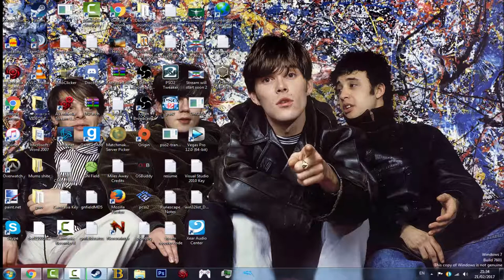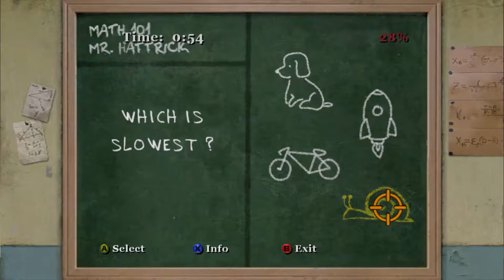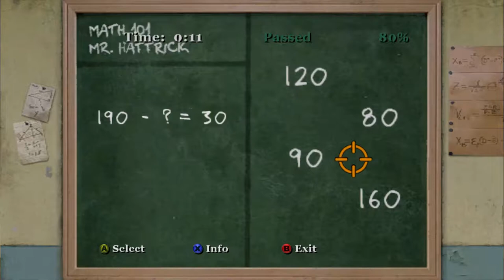BIG JOCK KNEW! | PART 24 | Let's Play - Bully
Long fuckin overdue, sorry just couldny be arsed making videos

Wiley loves mandy